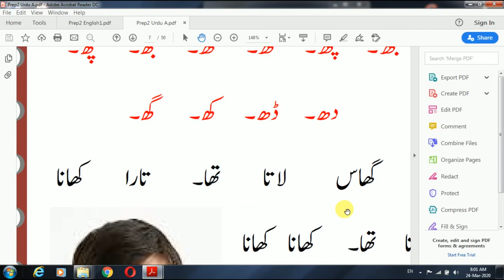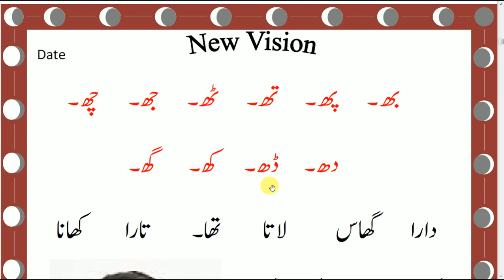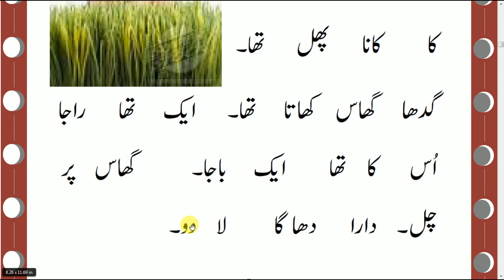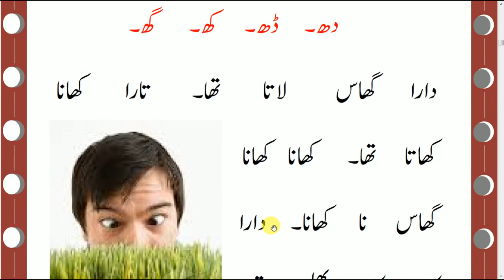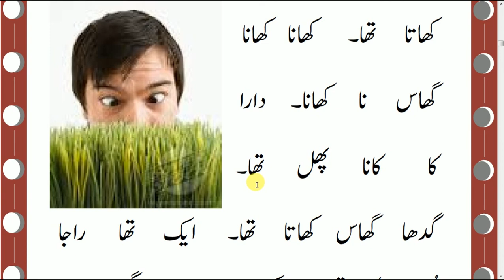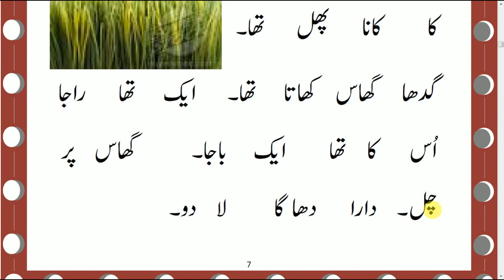Learning Urdu Level 2 | Lesson 7